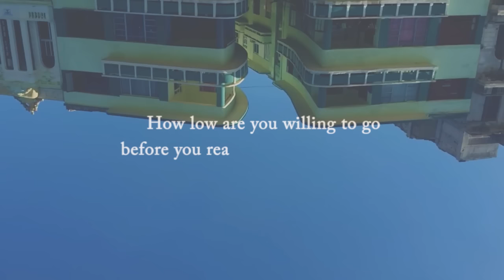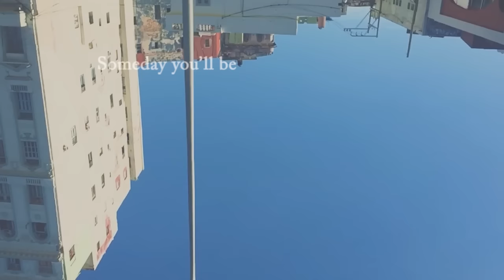José González - How Low (Lyric Video)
Taken from the album "In Our Nature" (2007). Full album stream including lyric videos available
Expand to see full tracklist including buy links.

● Credits
Directed by Malin Johansson
Idea by José González & Malin Johansson